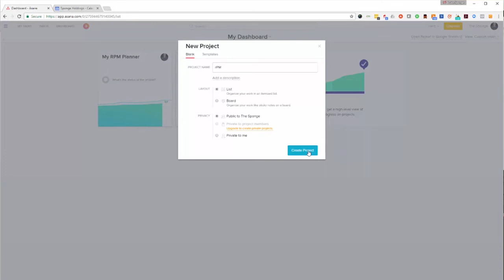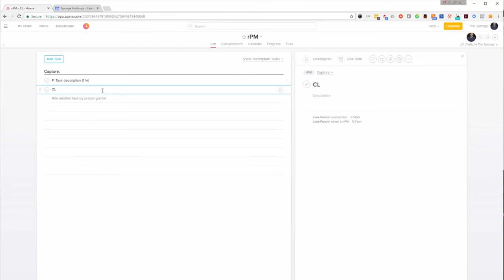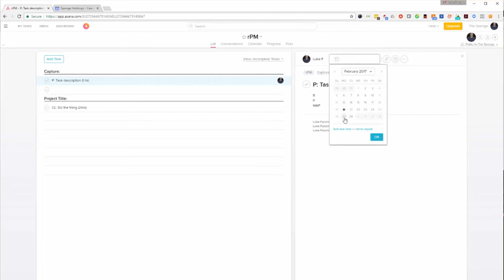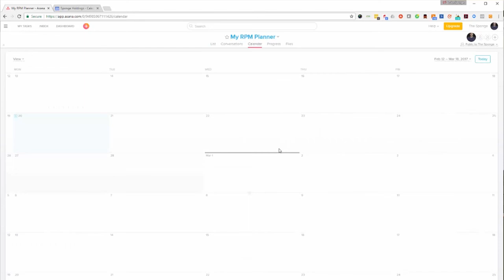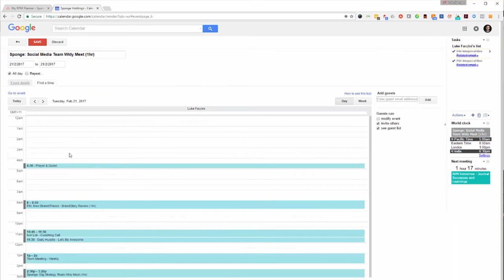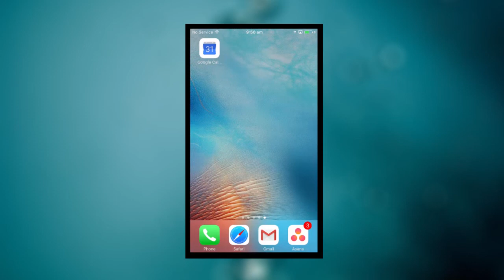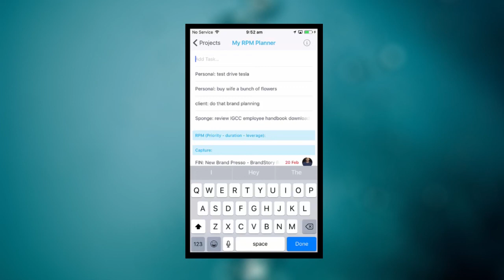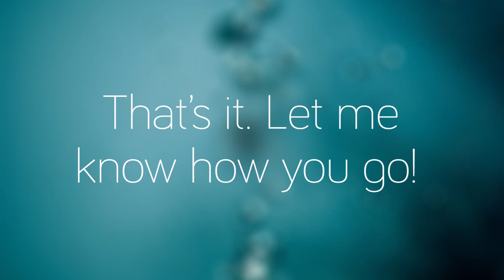Tony Robbins' Rapid Planning Method (RPM) - Software Hacks by Luke Faccini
Rapid Planning Method (RPM) is awesome! The big problem I found was no way to digitally do RPM, using my phone and laptop, so I created one using free tools specifically Asana and Google Calendar.

RPM is from Tony Robbins' Time of Your Life program. It's the best thing you can possibly do if you think you have no time. I highly recommend every busy entrepreneur do it. Thank you Tony for creating it.

In this video I take you through my steps as briefly as possible (assuming you know RPM and understand the paper based planning).

I will update this process from time to time and keep the current version at my blog along with written steps.

If you find ways to improve the process, add them as comments.